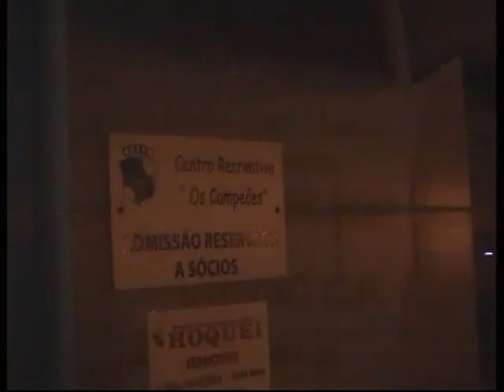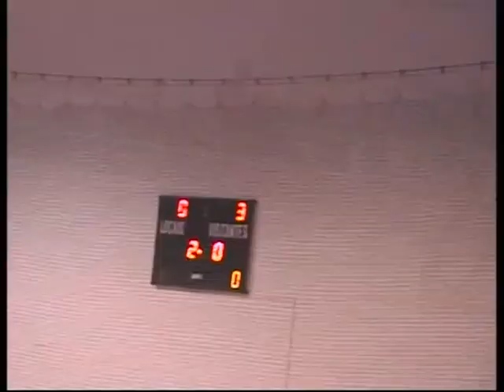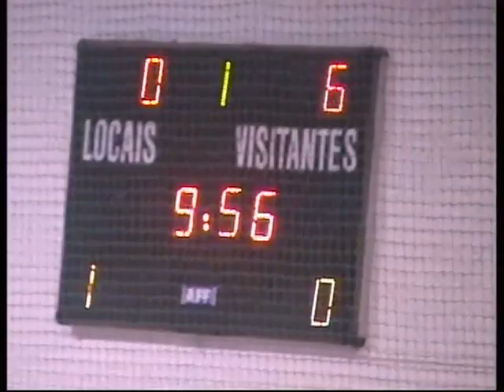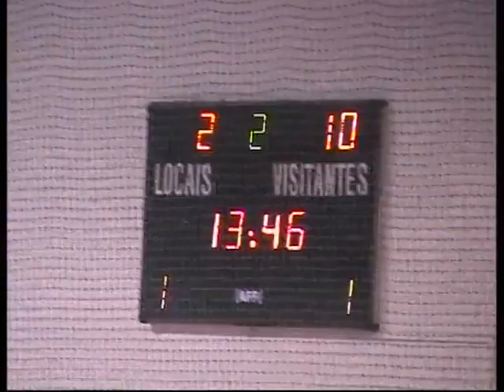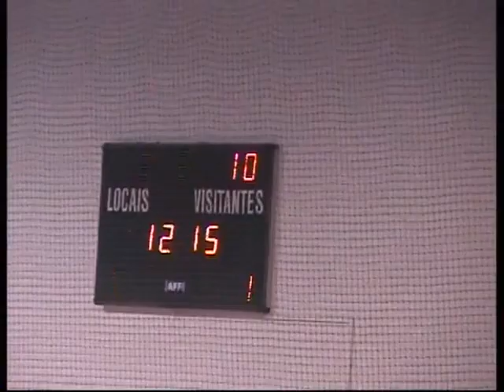Hoquei em Patins - Carregado vs Sporting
Hóquei em Patins Carregado vs Sporting.